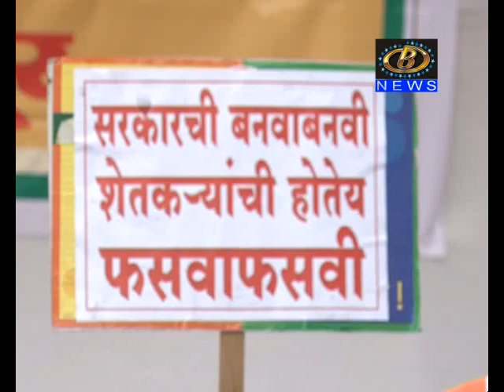महाविकास आघाडी सरकार विरूध्द भाजपनं फुुंकलं राज्यव्यापी आंदोलनाचं रणशिंग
फसवी कर्ज माफी आणि महिलांवरील अत्याचाराविरोधात महाविकास आघाडी सरकार विरूध्द भाजपनं फुुंकलं राज्यव्यापी आंदोलनाचं रणशिंग, जिल्हाधिकारी आणि करवीर तहसिल कार्यालयासमोर ठिय्या आंदोलन
Channel B